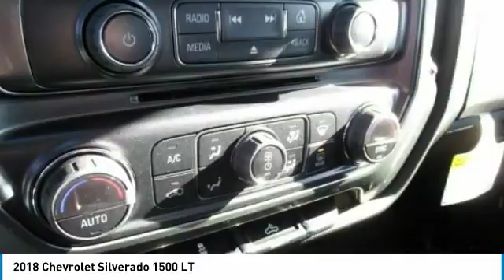2018 Chevrolet Silverado 1500 East Bridgewater NJ JF153648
2018 Chevrolet Silverado 1500 LT

Bridgewater Chevrolet
1548 US Highway 22

Don't miss this 2018 Chevrolet Silverado 1500. It's equipped with great features. You'll want to take this crew cab pickup home. Make a great choice today.